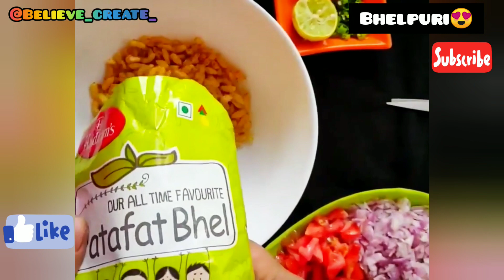Bhelpuri recipe | How to make easy and tasty bhelpuri 😍❤️